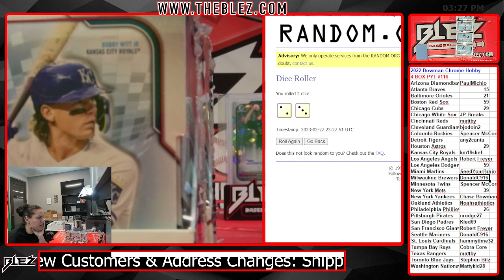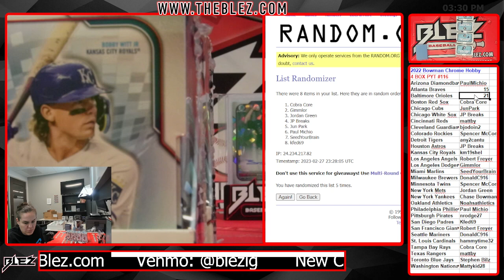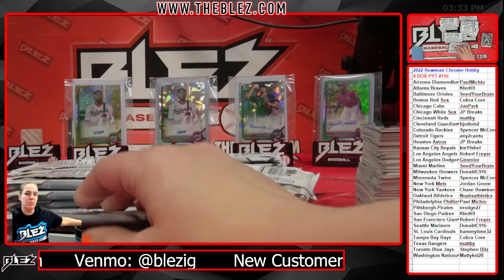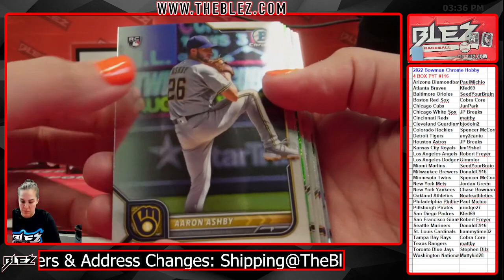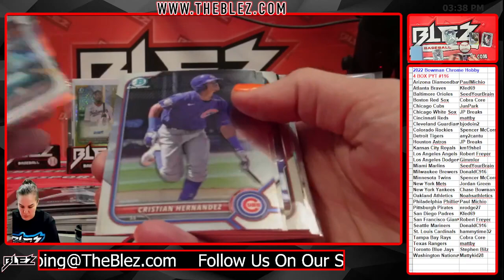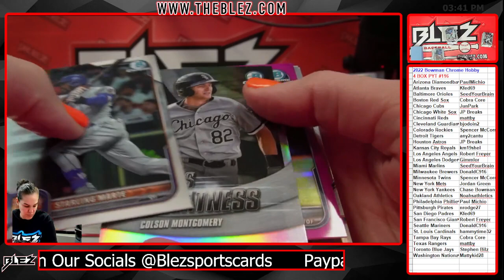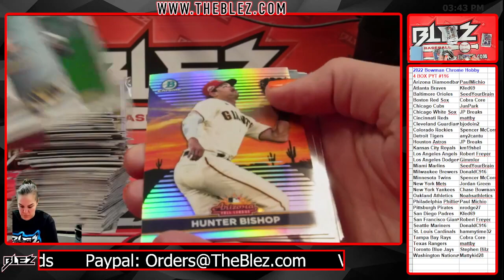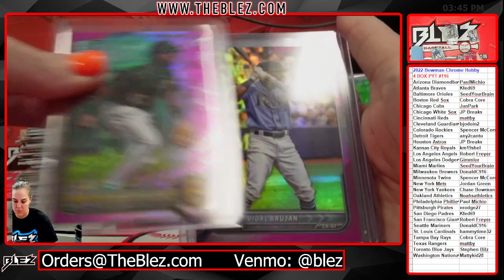2022 Bowman Chrome Hobby 4 Box Break MLB #116 PICK YOUR TEAM